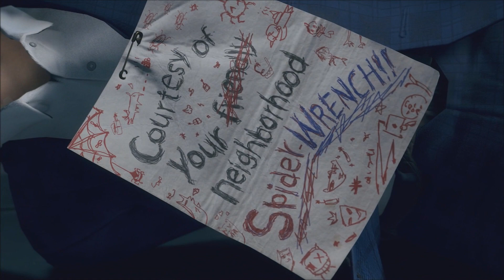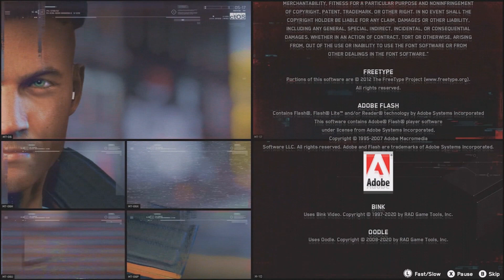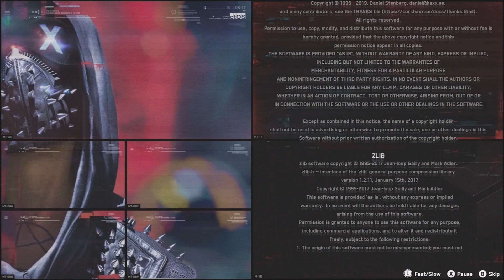YOUR MACHINE IS NO MATCH FOR US | Watch Dogs Legion #33 (END)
Rixxalight is back with one last video of Watch Dogs Legion where today we finish the game! We finished the main game like 2 years ago but now we can finally say goodbye to this game. Its been fun but this has been the worst in the trilogy Im honestly glad to say that im happy we are done with this game.

Normal Outro Track: The Animal Inside by Sinyells